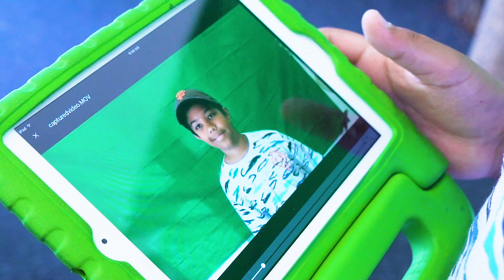See How San Ramon Valley Education Foundation Uses WeVideo in the Classroom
See how San Ramon Valley takes an innovate approach by using WeVideo to support digital storytelling, innovation and video creation in their summer enrichment program.